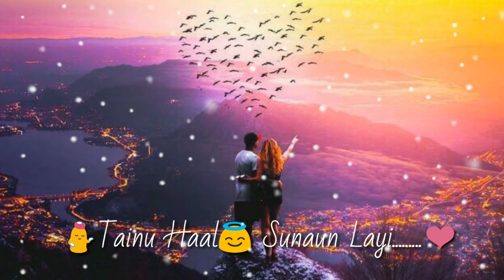Love❤Gf Bf❤ status New Punjabi romantic song status trending love felling prabh Gill WhatsApp stat